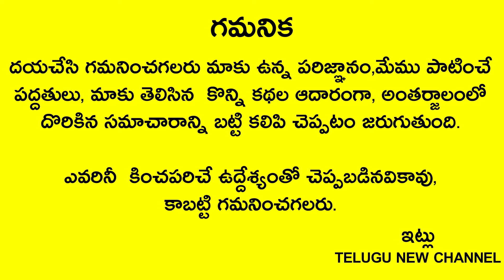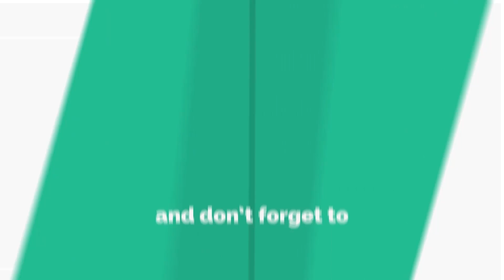కోడిగుడ్డుతో ఈ పరిహారం చేస్తే కడుపు మంటలు పోతాయి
Telugu New

# కోడిగుడ్డుతో ఈ పరిహారం చేస్తే ఇరుగుపొరుగు వారి,బంధువుల ఏడుపులు,కడుపు మంటలు పోతాయి